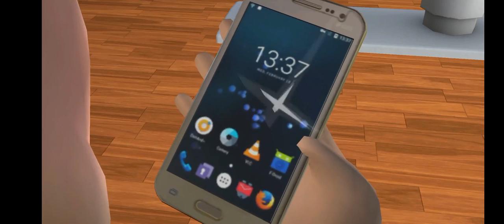SCARY TEACHER 3D PRANK GAMEPLAY HOUSE IN ROOM 🔥